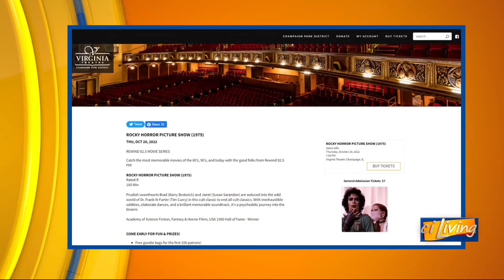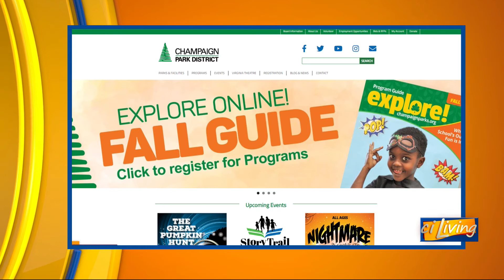CI Living Champaign Park District Halloween Fun